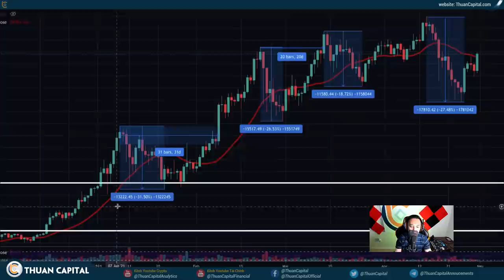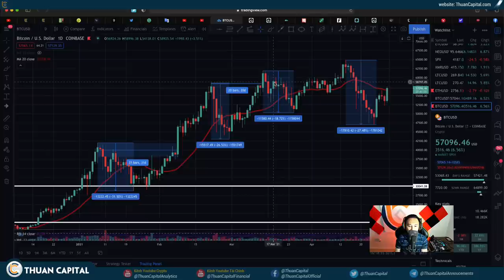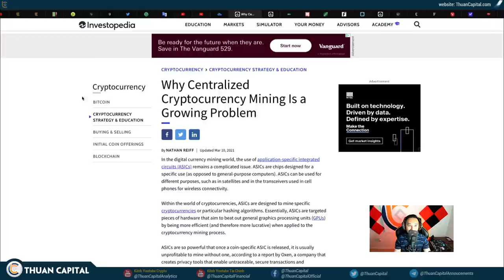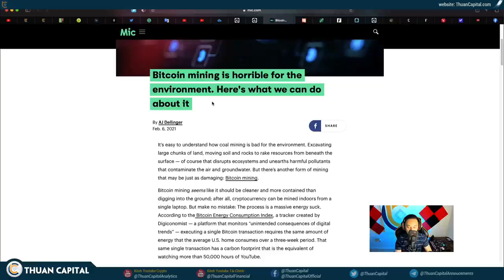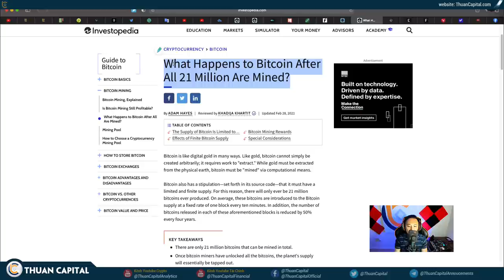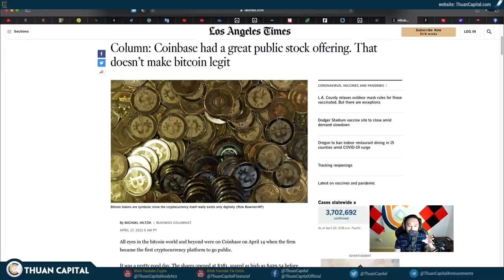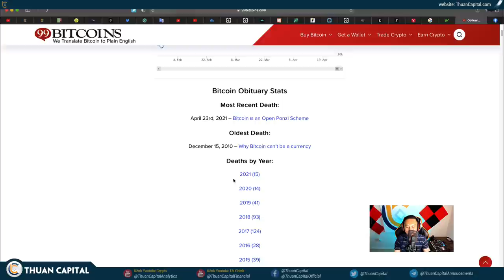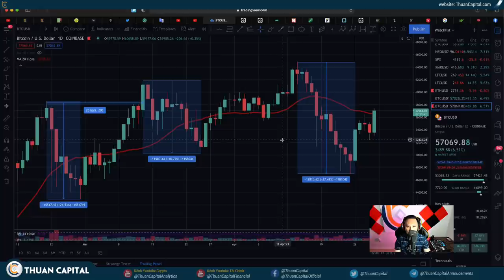1028 - Đừng Sợ, FUD Nghe Hoài Cũng Chán